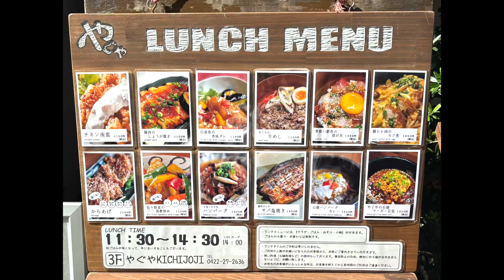やぐや・ランチの定食メニューも充実の居酒屋。メインはもちろん、ご飯やお味噌汁までしっかり美味しい。スタッフがめちゃくちゃ明るいところも二重丸